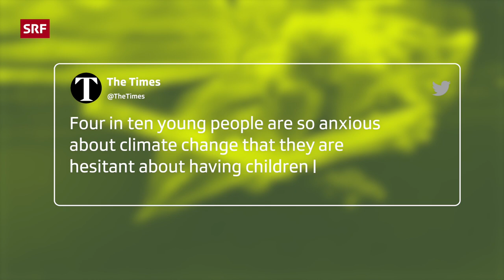Klima-Angst – was macht sie mit uns und was können wir dagegen tun? [1/4] | CO2ntrol | SRF Wissen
Klima-Angst
Bilder von überfluteten Dörfern oder verschmutzten Meeren: Sie können traurig, wütend oder verzweifelt machen. Die Klima-Angst betrifft eine ganze Generation und kann sogar das tägliche Leben beeinflussen. Doch was machen die Gefühle mit uns und was können wir dagegen tun?

Falls dir das mit dem Auswählen etwas zu schnell ging, hier geht's direkt zu deinen Lieblingsteilen:

⏰ Jeden zweiten Mittwoch um 17:00 eine neue Folge «SRF CO2ntrol»

◾ Leitung: Thorsten Stecher
◾ Redaktion SRF CO2ntrol: Ariane Meier, Christian Seewald, Lya Saxer
◾ Moderation: Jara Helmi

Das ist SRF CO2ntrol:
CO2ntrol - das interaktive Klimaformat von SRF. Hier bekommst du alltagstaugliche Tipps, Expert:Innen-Wissen und einfache Erklärungen zu komplexen Problemen. Jeden zweiten Mittwoch um 17:00 eine neue Folge «SRF CO2ntrol»